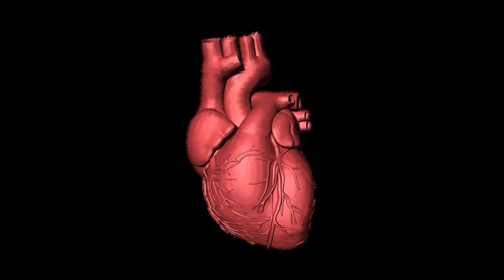Interesting Facts about Women in Telugu | amazing facts about girls in Telugu | Part 1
Some Interesting Facts about women in Telugu
And facts about girls

ᴅɪꜱᴄʟᴀɪᴍᴇʀ :-
👉ᴛʜɪꜱ ᴘʜᴏᴛᴏ, ᴠɪᴅᴇᴏ ᴏʀ ᴀᴜᴅɪᴏ ɪꜱ ᴏᴡɴᴇᴅ ʙʏ ᴏᴜʀꜱᴇʟᴠᴇꜱ.
👉 ᴛʜɪꜱ ᴄᴏᴘʏʀɪɢʜᴛ ᴄʀᴇᴅɪᴛ ɢᴏᴇꜱ ᴛᴏ ʀᴇꜱᴘᴇᴄᴛɪᴠᴇ ᴏᴡɴᴇʀꜱ.
👉ᴛʜɪꜱ ᴠɪᴅᴇᴏ ɪꜱ ɴᴏᴛ ᴜꜱᴇᴅ ꜰᴏʀ ɪʟʟᴇɢᴀʟ ꜱʜᴀʀɪɴɢ
👉 ᴛʜɪꜱ ᴠɪᴅᴇᴏ ɪꜱ ᴘᴜʀᴇʟʏ ꜰᴀɴ ᴍᴀᴅᴇ
👉 ɴᴏ ɴᴇᴇᴅ ᴛᴏ ʀᴇᴘᴏʀᴛ ᴏʀ ꜱᴛʀɪᴋᴇ 💥
. . . . ᴛʜᴀɴᴋꜱ  ꜰᴏʀ ꜱᴜᴘᴘᴏʀᴛɪɴɢ 🙏. . .